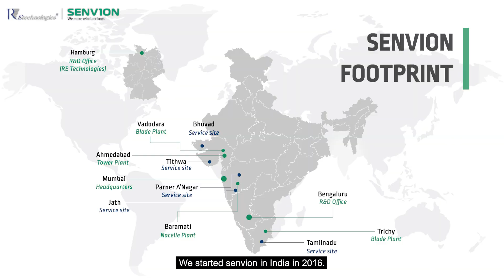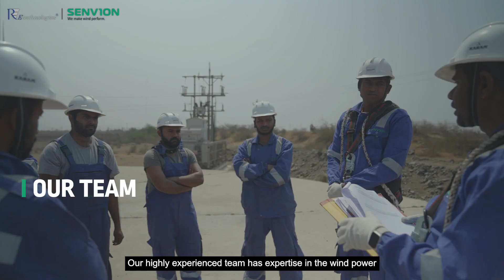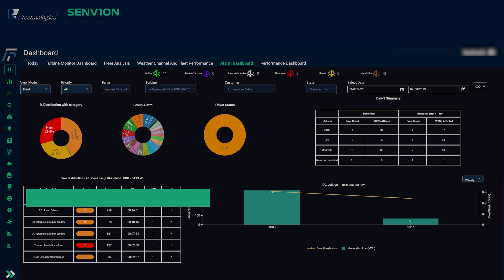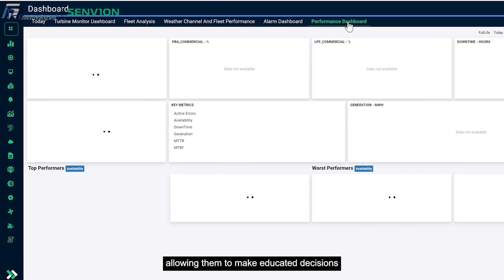Senvion India | We Make Wind Perform | Corporate Video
With a legacy of engineering excellence spanning over 25 years, we are proud to be one of the fastest-growing firms in the Indian wind industry. We believe in making wind perform.

AGENCY09 is a digital marketing company in Mumbai. We’re a little wacky, but very cool. We work in content, web development, influencer marketing, search engine marketing, inbound marketing and pretty much everything else across digital.